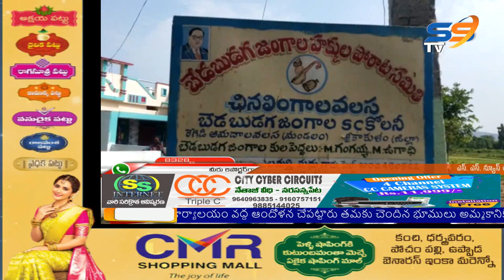04 07 2021 SS NEWS NIGHT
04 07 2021 SS NEWS NIGHT